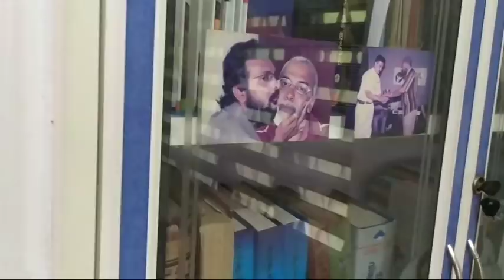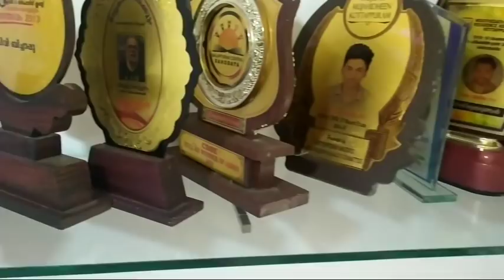ആരാണ് ഉപ്പ😲?ഉപ്പാനെ പറ്റി അറിയണോ നിങ്ങൾക്ക് ബല്ലാത്ത ജാതി ഉപ്പ 😲/shamiyas dishes....